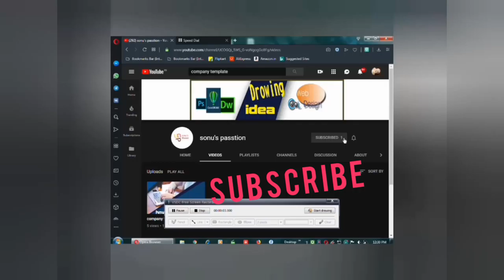how to make a Eyes drawing?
How to make Eyes drawing?